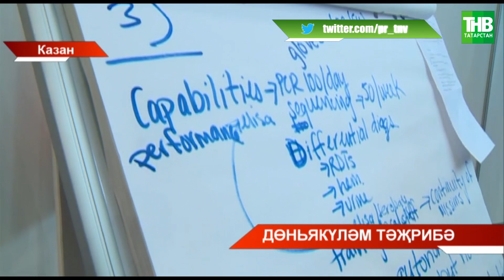Дөньякүләм тәҗрибә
Координаты:
☎ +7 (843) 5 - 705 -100